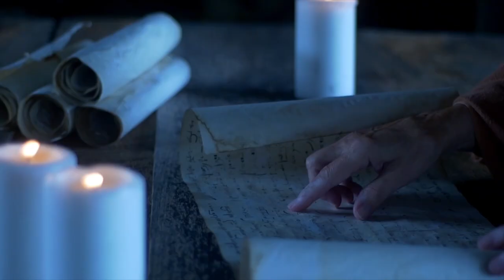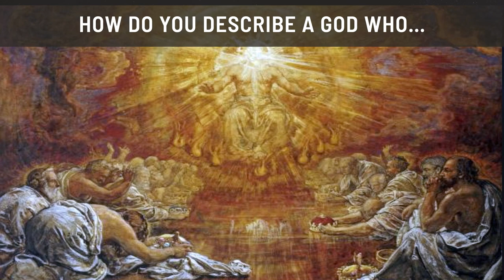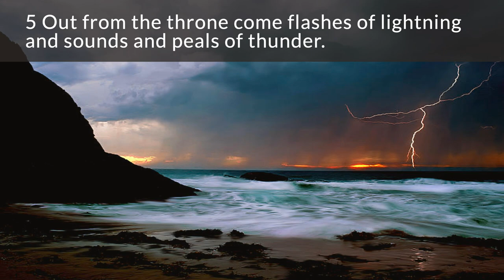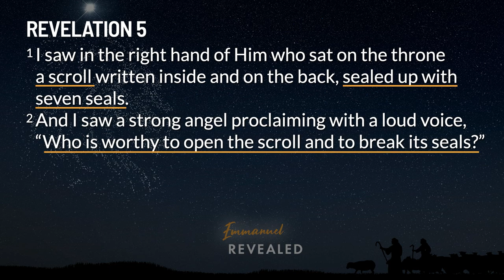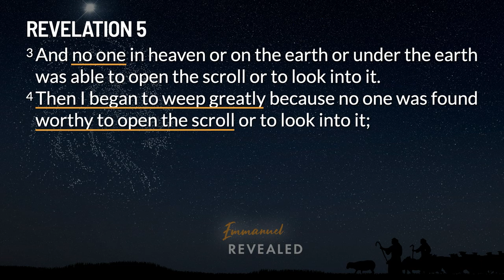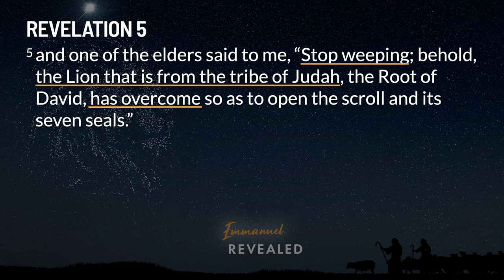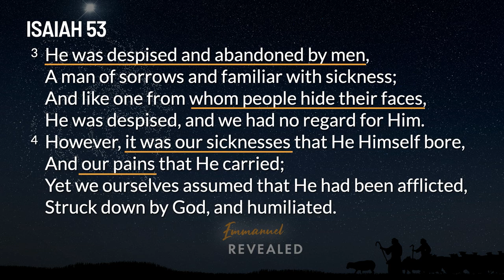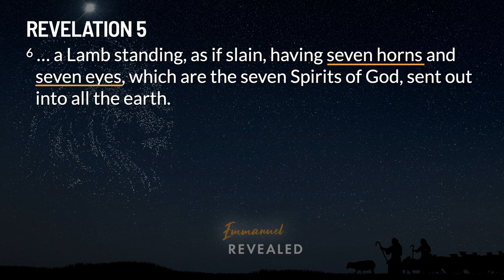Sunday Sermon | Emmanuel Revealed: Slain Lamb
In Revelation chapter 5, John describes God's immeasurable glory on His throne, the scroll with seven seals, the slain lamb, and what it means for us.